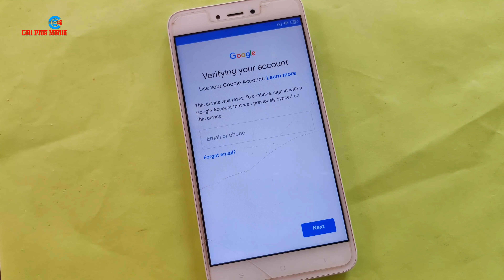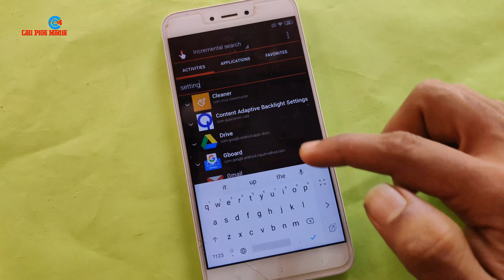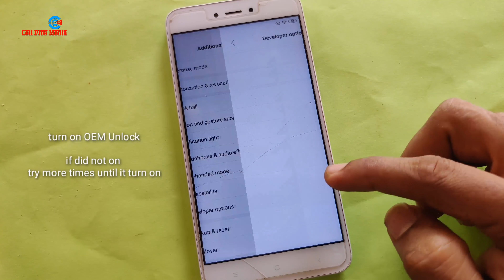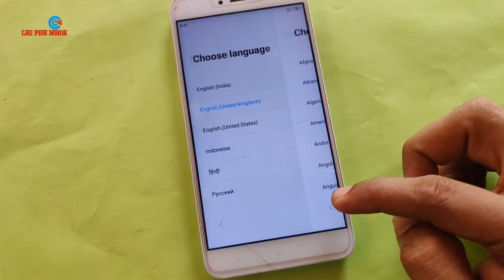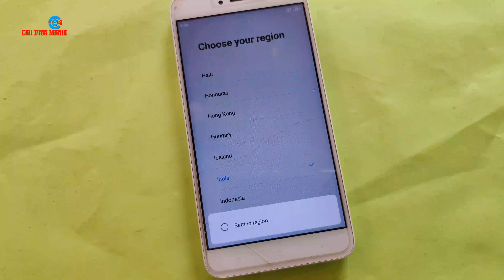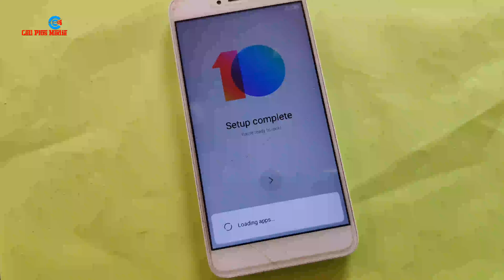Redmi Y1 Lite (MDI6) FRP Bypass Latest Update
redmi y1 lite frp bypass
redmi y1 lite frp unlock